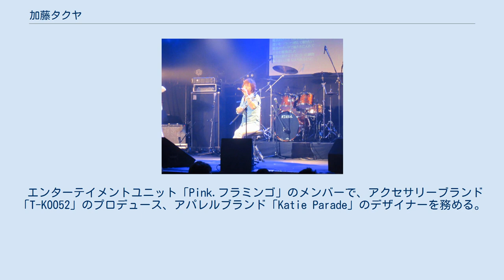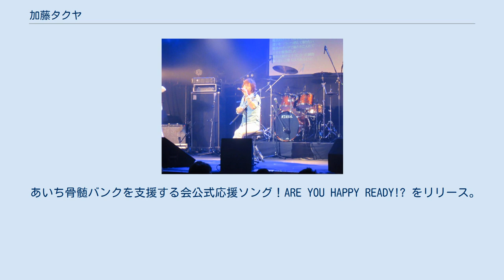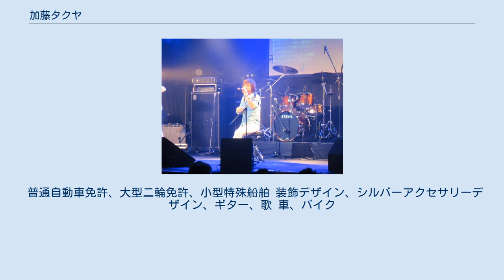加藤タクヤ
加藤タクヤ（ライブハウスにて） 加藤 タクヤ（かとう たくや、本名：加藤卓也、1972年5月2日 - ）は、LOVE&PEACEをテーマとするデザイナー、タレント、シンガーソングライター、パーソナリティー、実業家、音楽プロデューサー。
現在、FULL METAL BOX Parade 代表、BSJプロジェクト総合プロデューサー。
株式会社BSJ代表取締役愛知県名古屋市出身。
O型。
 タレント、役者を経てシルバーアクセサリー「T-KOO52 from FULL MEATAL BOX」のデザイナーとして活躍するミュージシャン。
 エンターテイメントユニット「Pink.フラミンゴ」のメンバーで、アクセサリーブランド「T-KOO52」のプロデュース、アパレルブランド「Katie Parade」のデザイナーを務める。
 2015年からは名古屋発、勝手に応援チアアイドルBSJプロデューサー、名古屋大須・万松寺にてBSJシアターを設立して現在、総支配人を務める。
 2021年4月に大須観音に本拠地を移し、コロナ感染対策として様々な設備を備えた より広いシアターを設立。
 名前を目に見えない敵に立ち向かうと言う意味を持つ、BSJシアターVANQUISH (ヴァンキッシュ)に変更した。
 ここは名古屋Vロックの聖地、ライカエジソン名古屋の跡地ということもあり、名古屋に 新しいスポットを作りたいという思いが設立のきっかけとなった。
 2021現在、タレント活動として、 冠番組加藤タクヤは感動したい！三重テレビ放送MC をはじめ、 こちら”勝手に応援”探偵社！ぎふチャン(岐阜放送)MCを務める。
 また、大好きなクルマ、バイクなどのモータービークルを紹介する番組 モーターゾーンTVぎふチャン(岐阜放送)奈良テレビテレビ和歌山群馬テレビ をタレントの福田ちづると共にMCを務める。
 またミュージシャンの淳士とロックアパレルブランドの「PISTONIZM」を主催。
シルバーアクセサリーショップ「FULL METAL BOX NEVERLAND」の代表兼プロデューサーの顔ももつ。
 タレント活動としては、MCを務める番組などで”名古屋勝手に応援番長”を名乗る。
あべ静江とともに日本骨髄バンク公認、日本骨髄バンク応援ソング”すべての命（ひかり）へ”も歌う。
 2020年、歌手の田村直美とユニット、N.A.T.Sを結成。
 あいち骨髄バンクを支援する会公式応援ソング！ARE YOU HAPPY READY!? をリリース。
売上の一部を骨髄バンクの活動に寄付。
 デビューのきっかけは萩本欽一プロデュースの舞台オーディションに合格したことから。
 長所は人懐っこい、誰とでもすぐ打ち解ける、明るい。
 普通自動車免許、大型二輪免許、小型特殊船舶 装飾デザイン、シルバーアクセサリーデザイン、ギター、歌 車、バイク